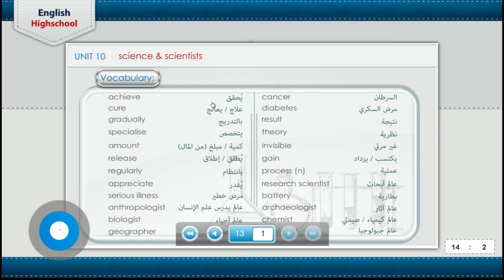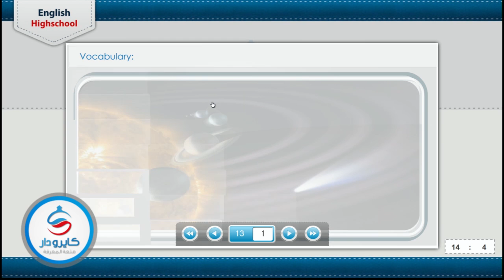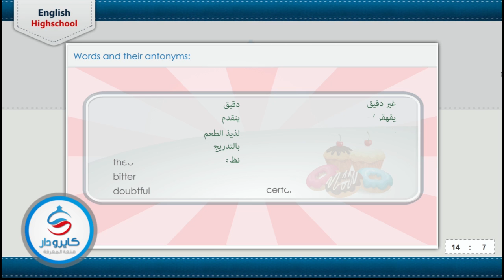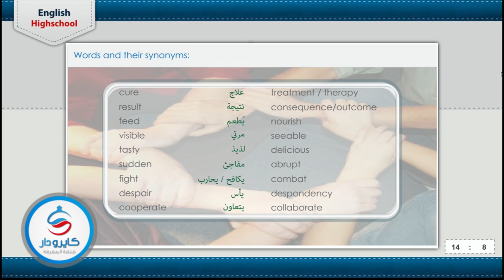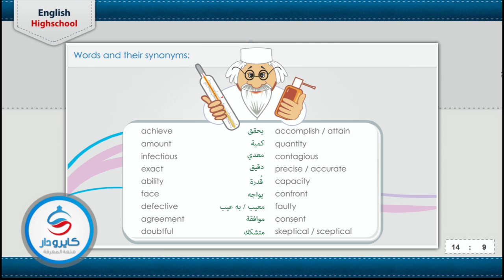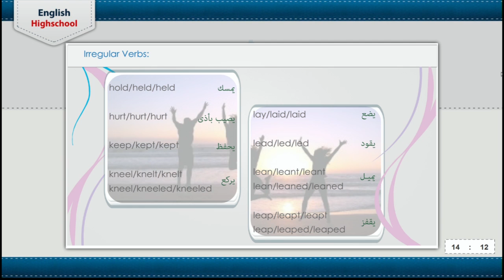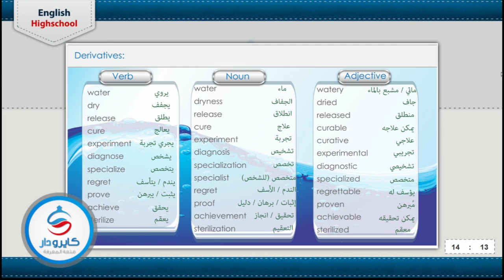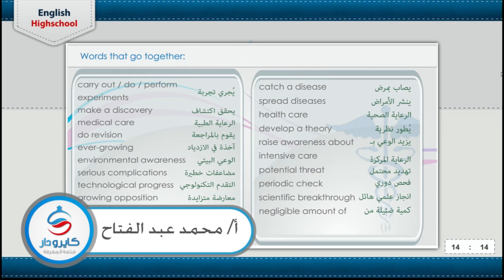English - Unit 10